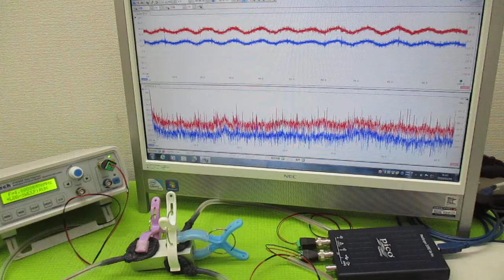新しい超音波制御技術